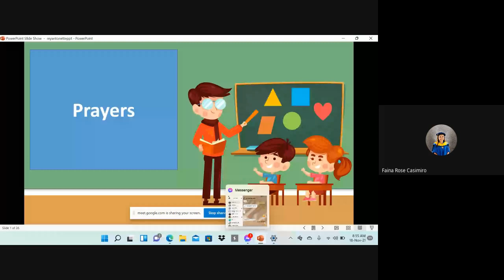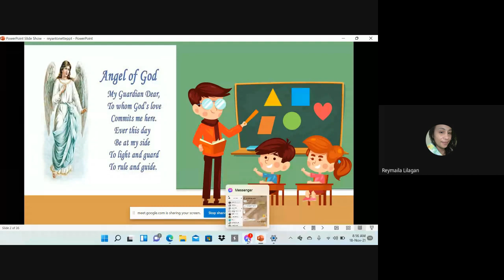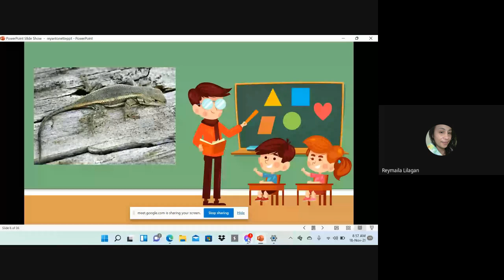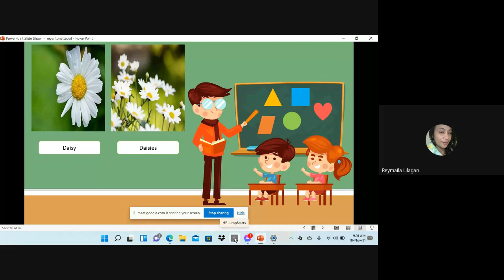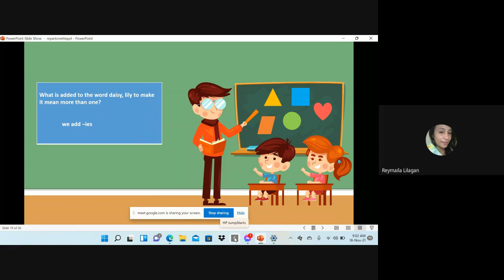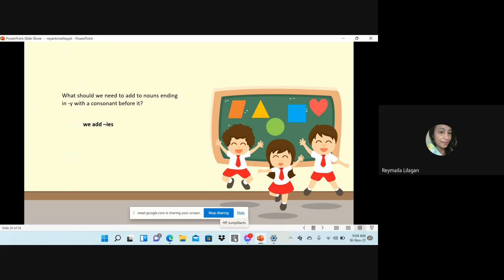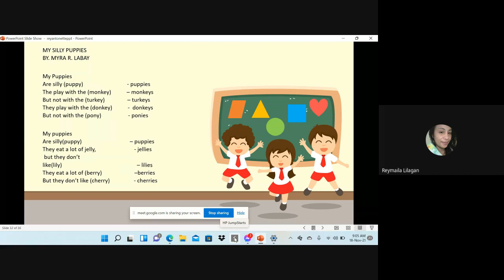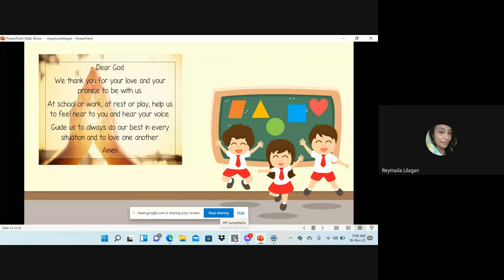Group B MC ENG 101TTh 8 30 10 00AM 2021 11 17 at 16 55 GMT 8